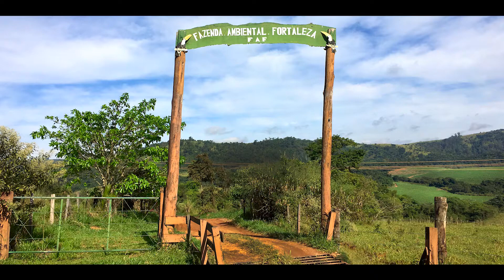Teaser - Episode 3 : Génération Regénération - Podcast "A l'Origine"